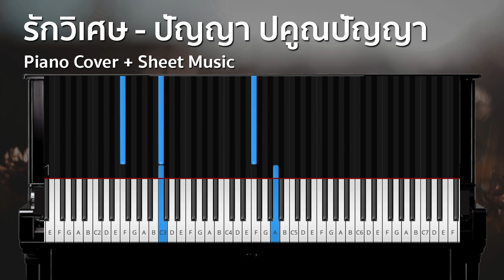[โน้ตเปียโน] รักวิเศษ - ปัญญา ปคูณปัญญา | เพลงคริสเตียน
ดาวน์โหลดไฟล์ pdf ได้ทันทีหลังชำระค่าบริการ: Coming Soon